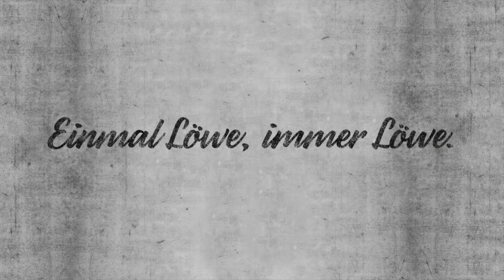Löwenrunde // TSV 1860 München - SC Freiburg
Torsten Fröhling & Christopher Schindler im Interview im Anschluss an die bittere 0:1-Niederlage gegen den SC Freiburg zum Heimspielauftakt.